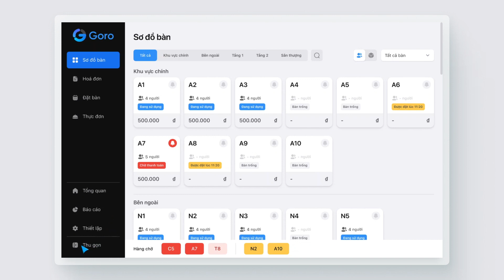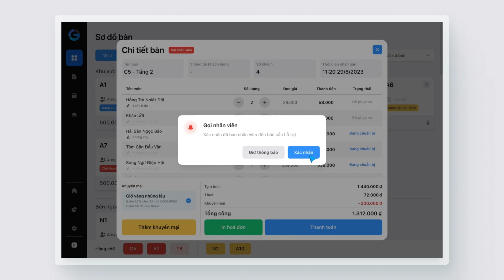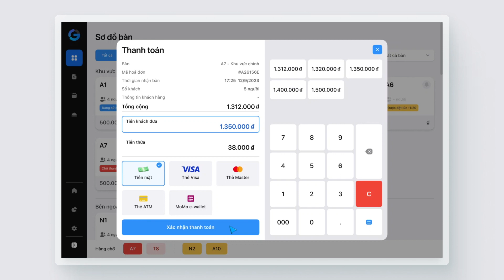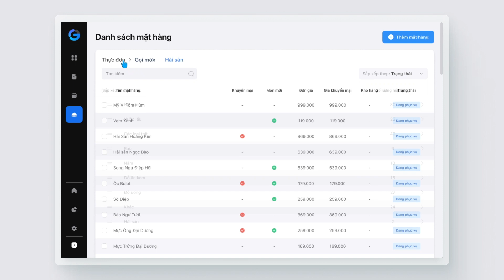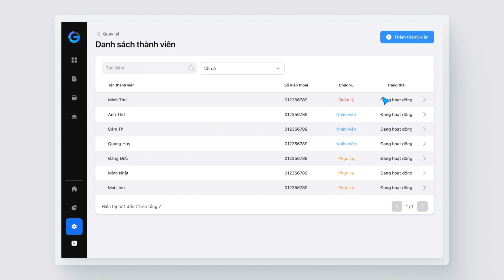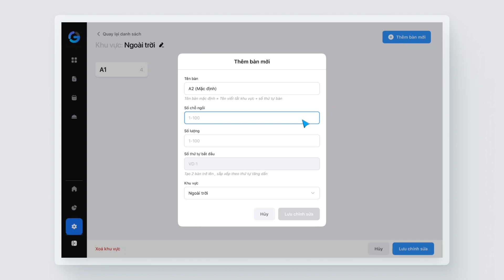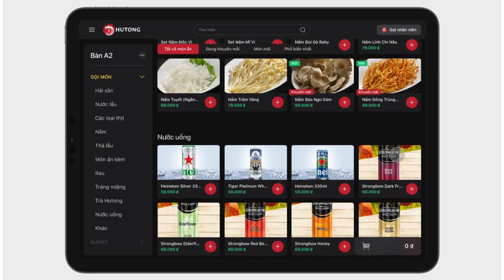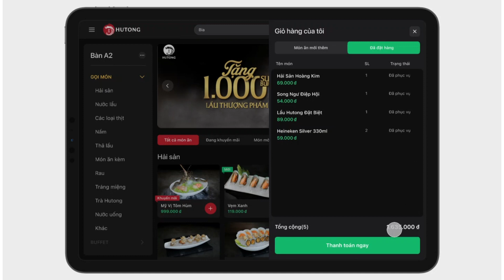ĐỒ ÁN SEM 2 | THIẾT KẾ GIAO DIỆN APP | GORO | Arena Multimedia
Đồ án kỳ 2 - Digital Design - Đồ án lớp D2207I1
(Arena Multimedia - 43R/12 Hồ Văn Huê, Phường 9, Quận Phú Nhuận, TP HCM)

Giới thiệu về Goro
Goro ra đời nhằm mang đến giải pháp hữu hiệu cho các nhà hàng trong việc tối ưu hiệu suất quản lý cũng như nâng cao trải nghiệm khách hàng.

Các sản phẩm của Goro

Goro Restaurant POS
Nền tảng web quản lí bán hàng được đặt tại quầy cashier trong nhà hàng. Cho phép nhận đơn và thanh toán hóa đơn vô cùng nhanh chóng. Báo cáo tổng quan và chi tiết hỗ trợ chủ nhà hàng hoặc trong việc điều hành và kiểm soát doanh thu một cách chính xác.

Goro Order
Ứng dụng menu điện tử dành cho máy tính bảng tại bàn. Hiển thị thực đơn rõ ràng, trực quan giúp khách hàng có thể gọi món một cách chính xác mà không cần nhân viên. Đồng bộ dữ liệu đơn ngay lập tức đến bộ phận bếp và cashier giúp tối ưu quy trình và tiết kiệm thời gian phục vụ thực khách.

Thành viên thực hiện:
▪️ Lê Minh Cường
▪️ Nguyễn Thụy Thanh Nhã
▪️ Đỗ Minh Phương

Giảng viên hướng dẫn: Thầy Lê Minh An